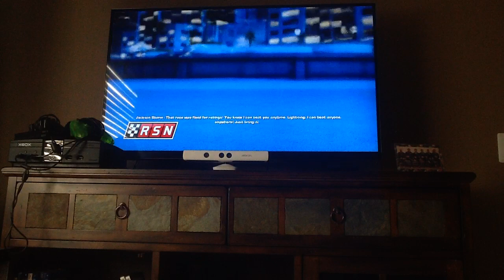Cars III: Driven to Win (Speedrun) Part 27: FINAL BOSS & ENDING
0:00-1:20 Cutscene
1:21-8:20 Jackson Storm
8:21-9:45 Ending
To face Jackson Storm & beat the game, you must have acquired at least 90 Skill Checks.
This may be my last walkthrough, for now.  But I'll be doing some more when I come back from State.  Wish me luck up there!  And good luck to other incoming college freshman!